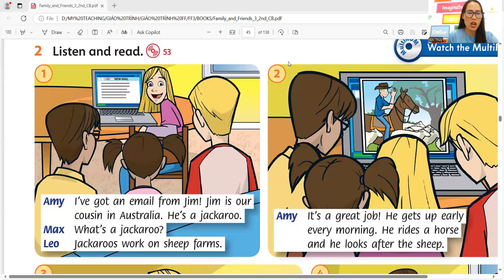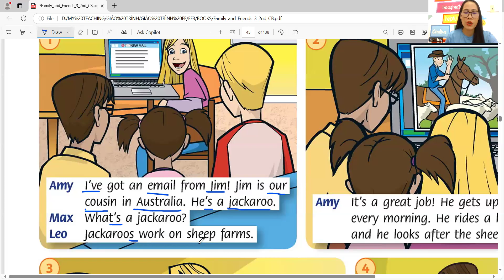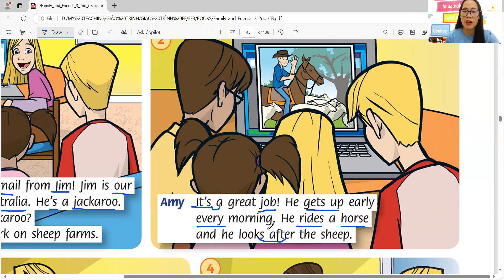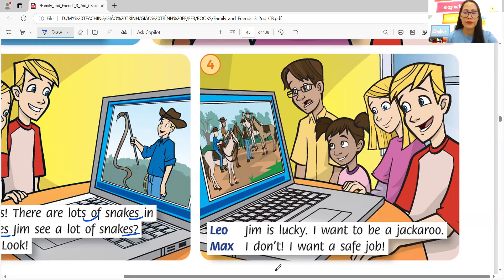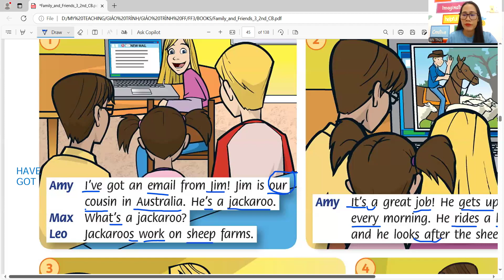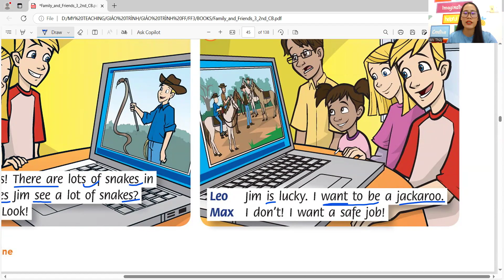UNIT 6 - HỘI THOẠI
THUYCRAZY ENGLISH - Phương pháp học tiếng Anh giao tiếp cho trẻ em và người mới bắt đầu tại Đà Nẵng!